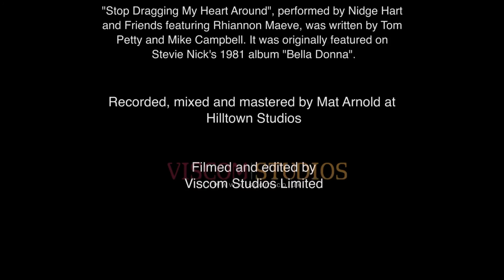Stop Dragging my Heart Around by Nidge Hart and Co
Recorded and produced by Mat Arnold, who has worked with Peter Gabriel, Tom Jones and Julie Driscoll just to name a few . This cover of Stevie Nicks and Tom Petty's
'Stop Dragging My Heart Around' was  filmed at Hilltown Studios over two days in December 2015.